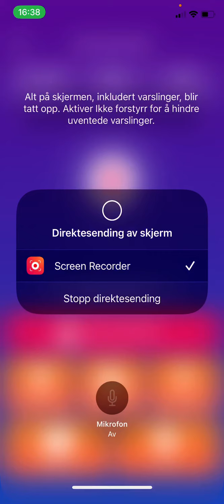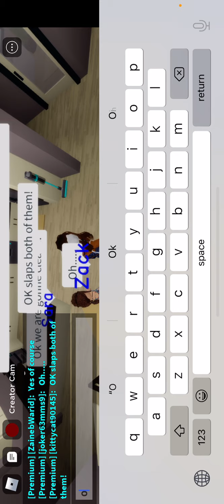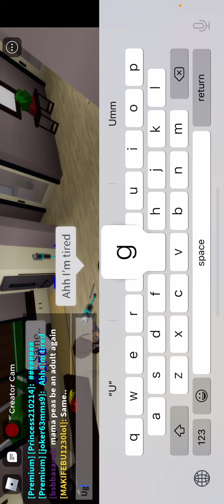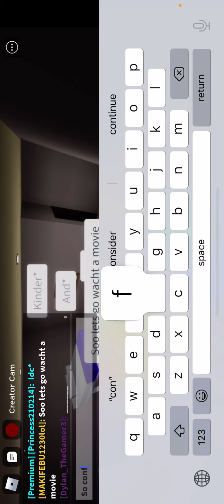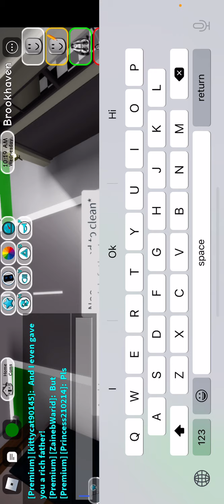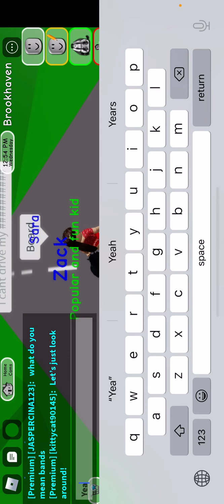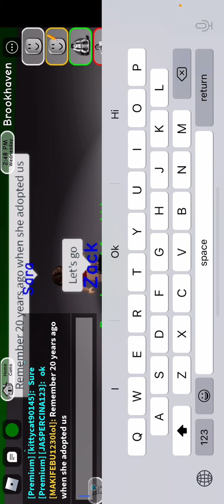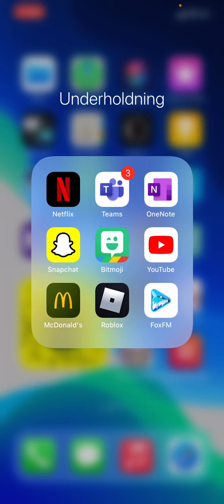The mom made of Love pt 1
Ft MAKIFEBU123lol